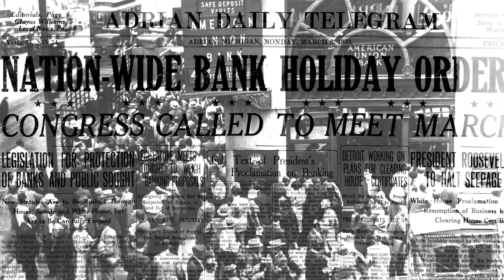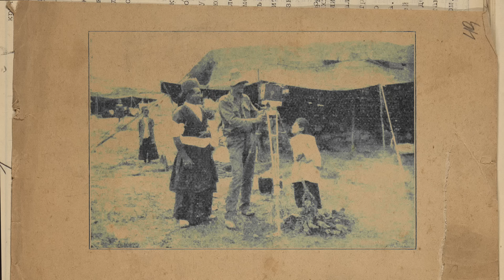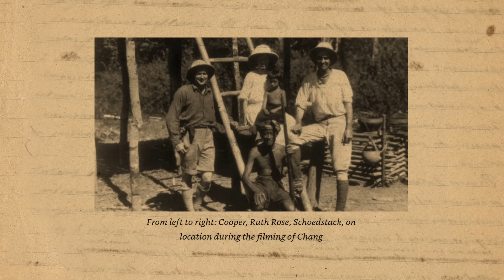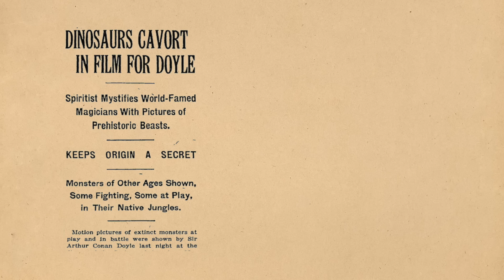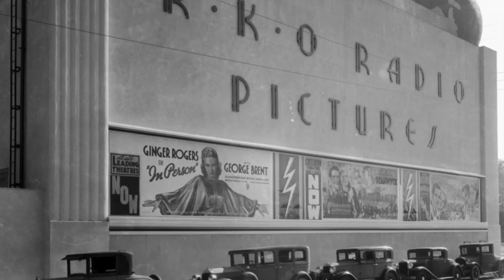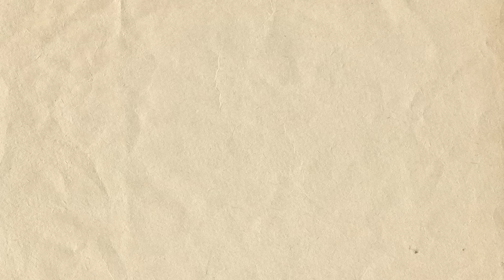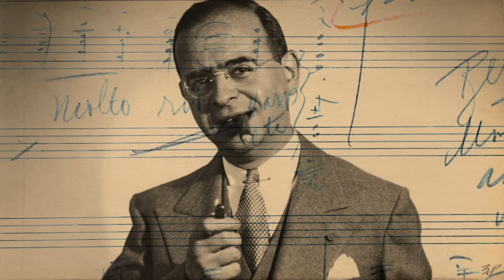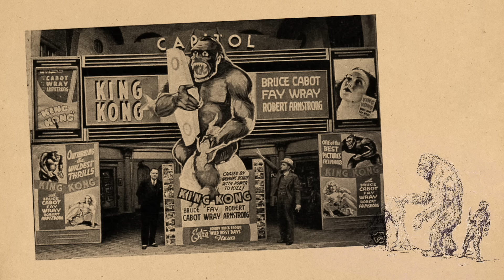King Kong (1933) Retrospective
George discusses the cinematic spectacle of King Kong! The brave and fearless filmmaking duo of Merrian C. Cooper and Ernst B. Shoedsack, the captivating creativity of Willis O'Brien, and the audacious musical score by Max Steiner. Enjoy!

Sources: Forthcoming